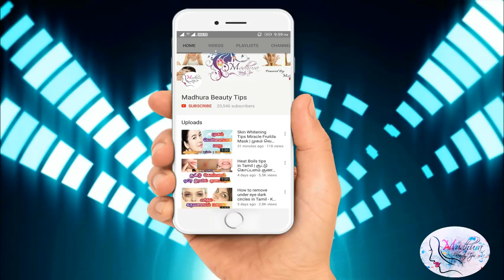Skin Whitening night cream for face in Tamil - Fair Face Cream - Get White Skin - Tamil Beauty Tips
Whitening cream for face in Tamil - Fair Face Cream - Homemade - Get White Skin - Tamil Beauty Tips

This video is about Homemade Skin Whitening cream in Tamil . This Tamil beauty Tips is about How to get white skin in tamil,a super skin whitening treatment by which we can get fair skin in tamil.This is a wonderful fairness tips for face whitening.This homemade cream is the best cream for fairness.

See at,